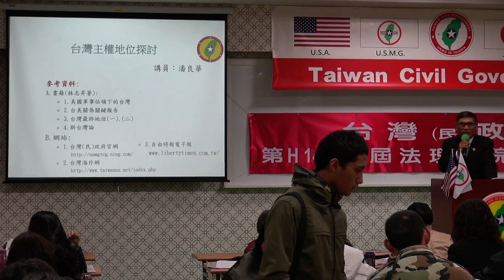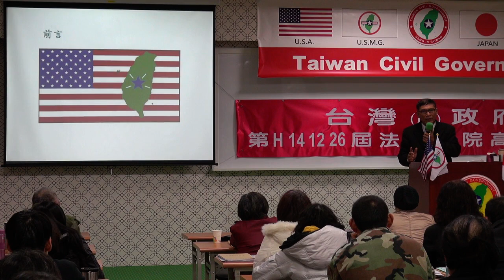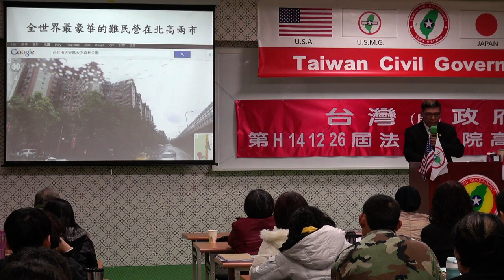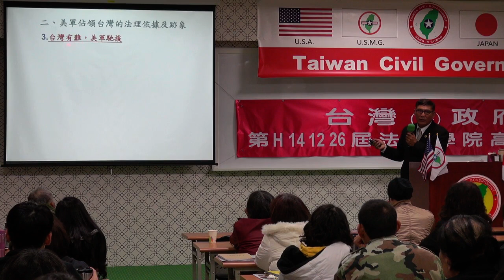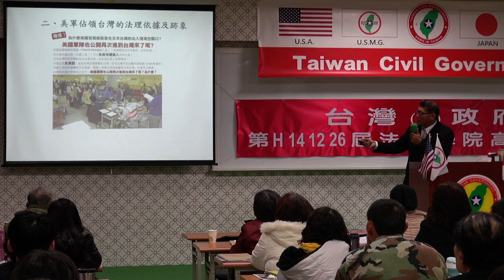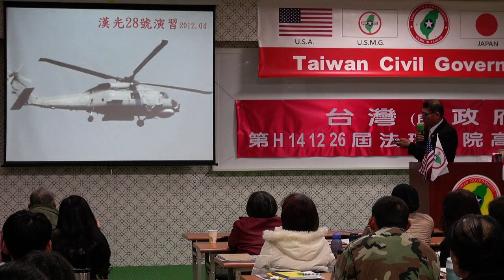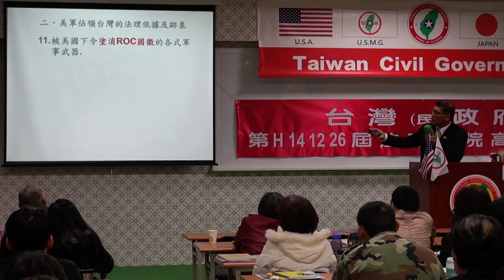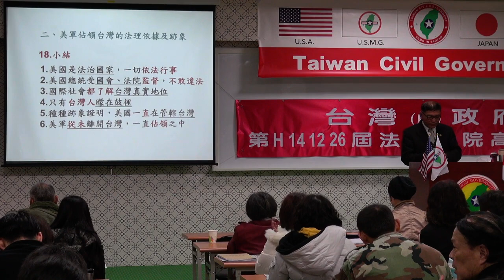141226-2-台灣主權探討-潘良華-台灣(民)政府第H141226屆高級行政參議班